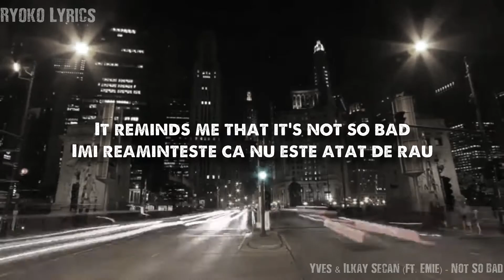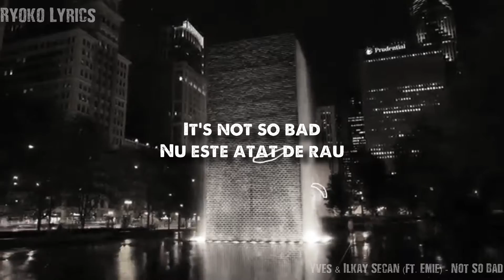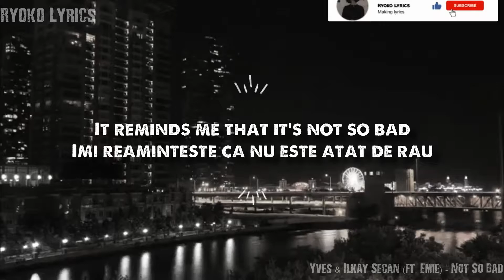Yves & Ilkay Secan - Not So Bad // Traducere in romana // Lyrics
[Intro]
My tea is gone cold, I'm wondering why

[Pre-Chorus]
Ba-ad,ba-ad

[Chorus]
And I can't see at all
I can't see at all

[Verse]
Ba-ad, ba-ad
I can't see at alI